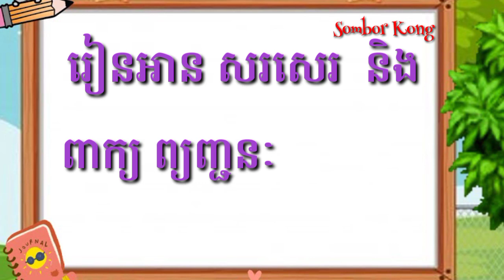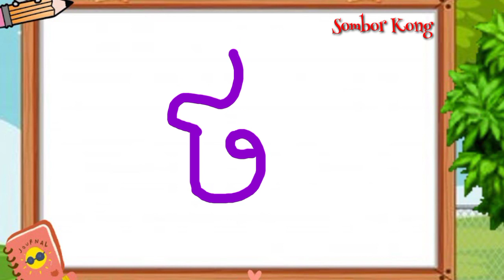រៀនអាន សរសេរ និងពាក្យ ព្យញ្ជនៈ"ត ថ" រួមជាមួយរូបភាព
សូមអរគុណ!